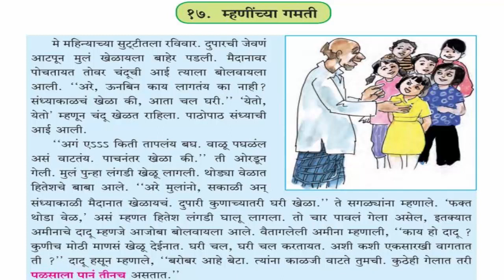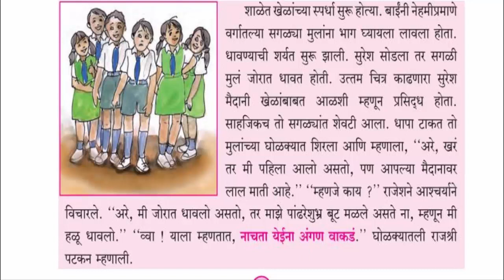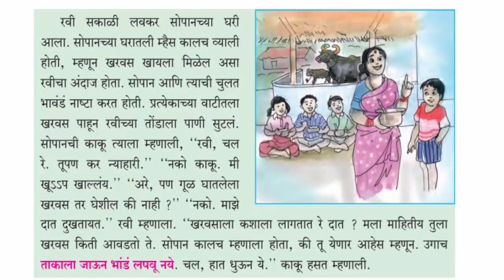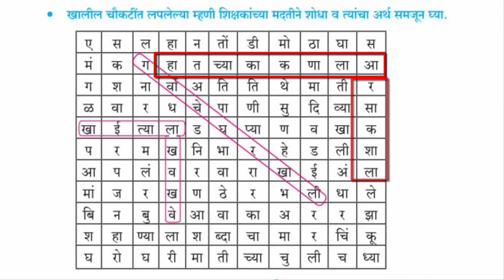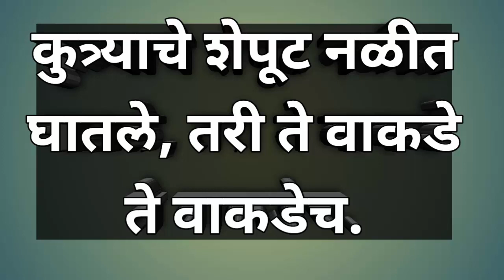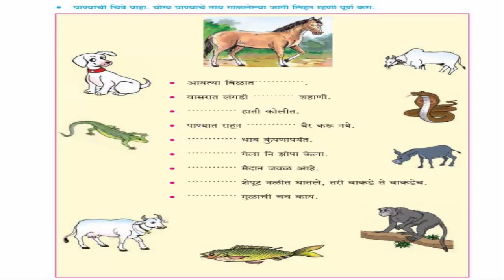१७ म्हणींच्या गमती, विषय मराठी, इयत्ता चौथी